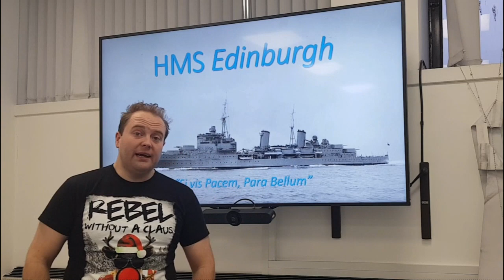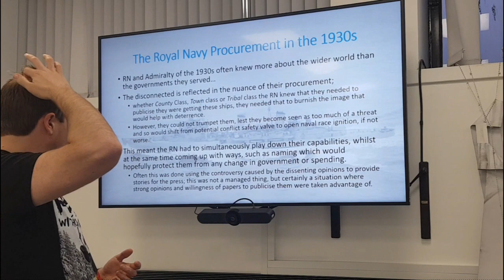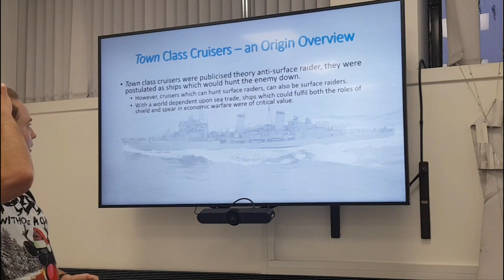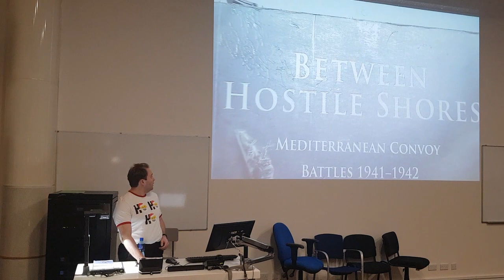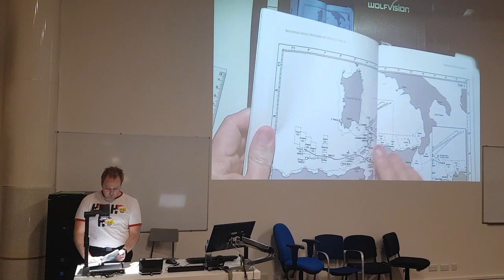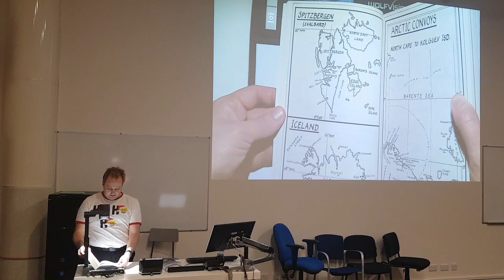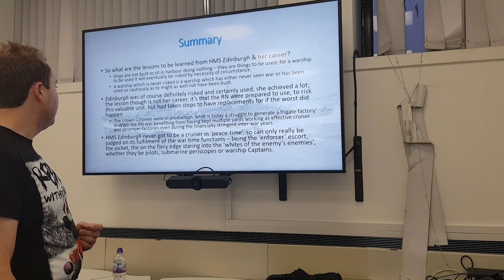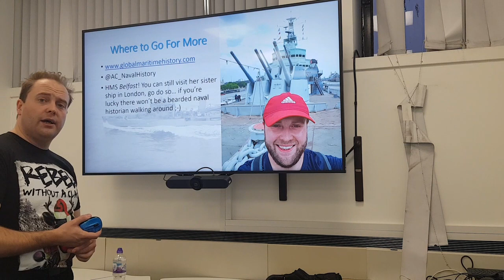HMS Edinburgh - A Ship Profile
My Boxing Day entrant into the first of a new series of Ship Profiles - to be coupled with an Article going up on Global Maritime History, I give you HMS Edinburgh, a Town Class Cruiser of the Royal Navy and sub-class sister of HMS Belfast the last surviving RN cruiser of the era!